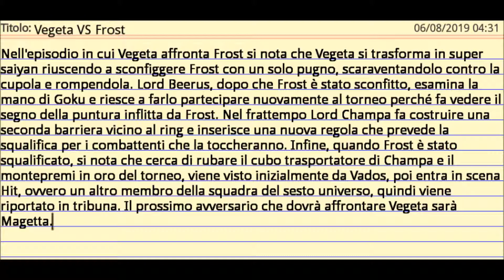Vegeta VS Frost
Nell'episodio in cui Vegeta affronta Frost si nota che Vegeta si trasforma in super saiyan riuscendo a sconfiggere Frost con un solo pugno, scaraventandolo contro la cupola e rompendola. Lord Beerus, dopo che Frost è stato sconfitto, esamina la mano di Goku e riesce a farlo partecipare nuovamente al torneo perché fa vedere il segno della puntura inflitta da Frost. Nel frattempo Lord Champa fa costruire una seconda barriera vicino al ring e inserisce una nuova regola che prevede la squalifica per i combattenti che la toccheranno. Infine, quando Frost è stato squalificato, si nota che cerca di rubare il cubo trasportatore di Champa e il montepremi in oro del torneo, viene visto inizialmente da Vados, poi entra in scena Hit, ovvero un altro membro della squadra del sesto universo, quindi viene riportato in tribuna. Il prossimo avversario che dovrà affrontare Vegeta sarà Magetta.